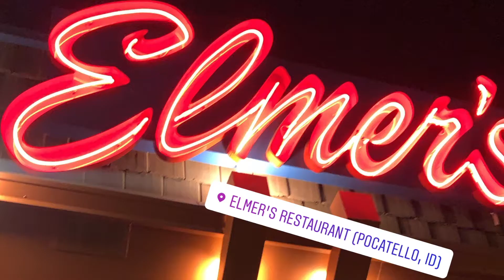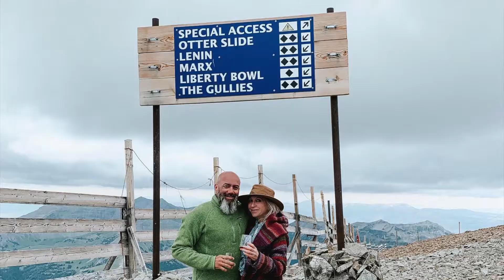Mountain Man and the Diva Intro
Giddyup! Join us for a tasty road trip around the country and beyond. We are Marla Meridith and Sean Wells, together we will discover great food from the swankiest restaurants to the most remote greasy spoons. Along the way we will play in the great outdoors and meet spectacular local folks. Fasten your seatbelts..we are going for a ride!